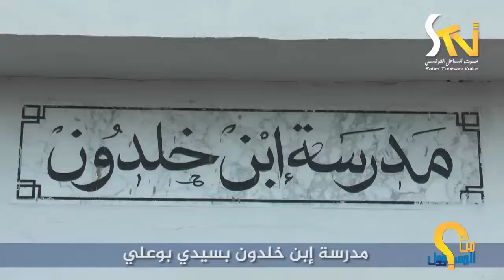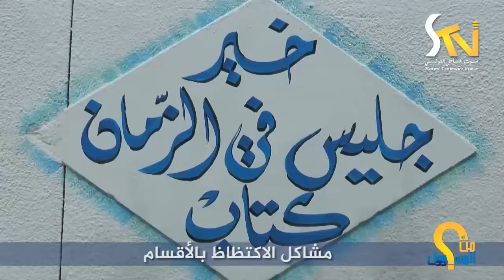من المسؤول مشاكل الإكتظاض بالأقسام 26 09 2017